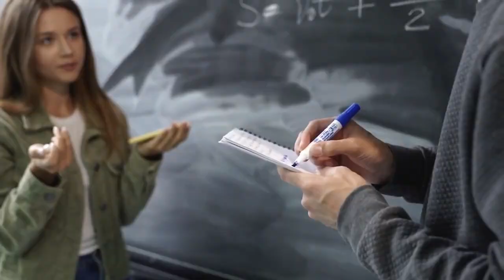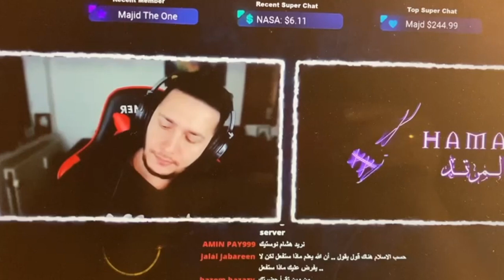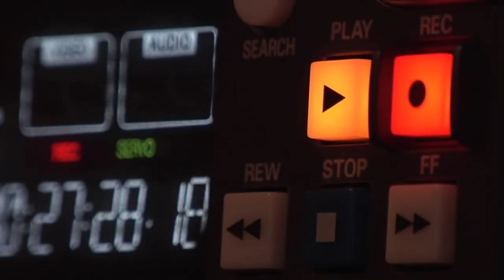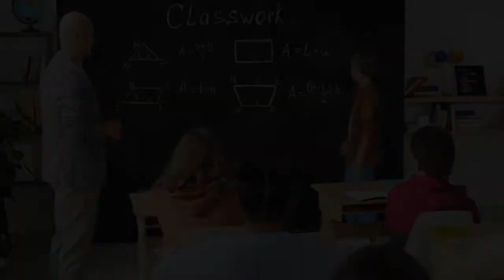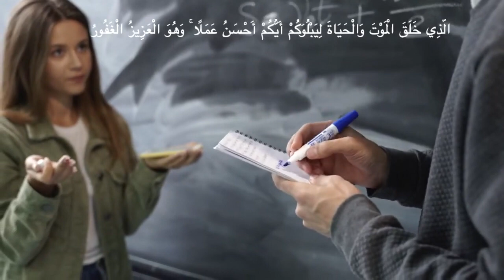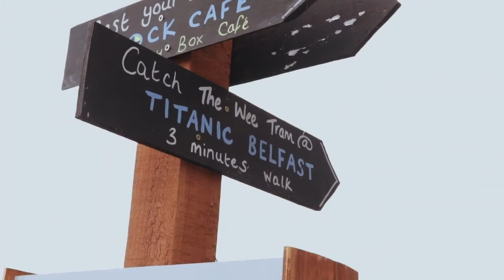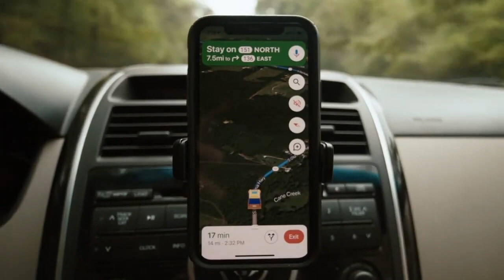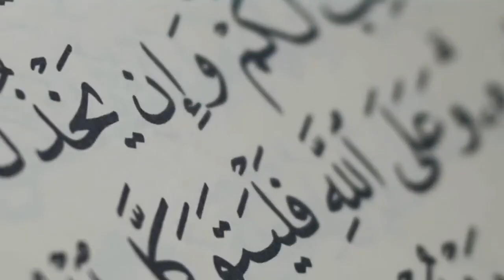شبهات في الاسلام - ليه ربنا بيحسبنا وهو كتب علينا كل شيئ